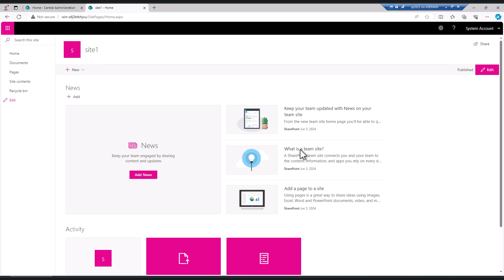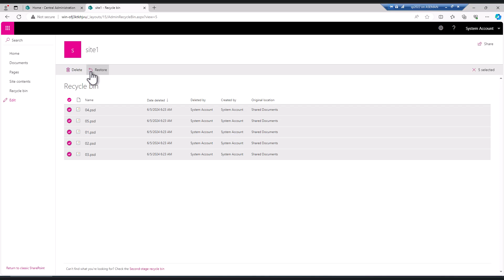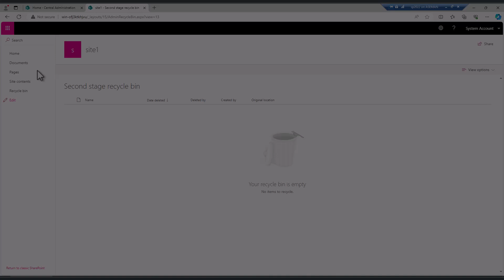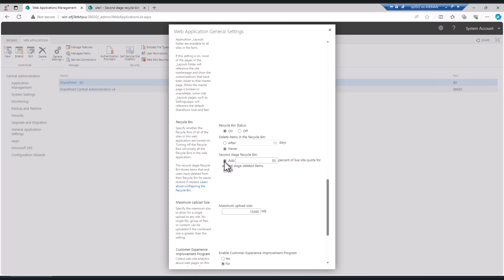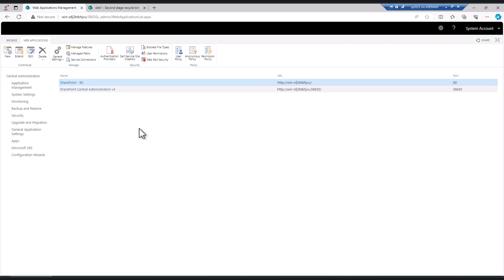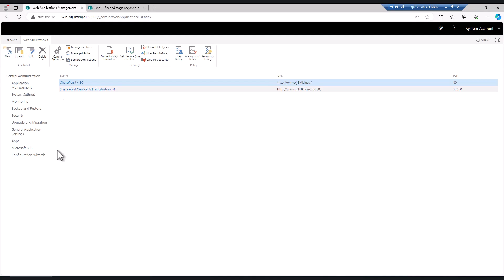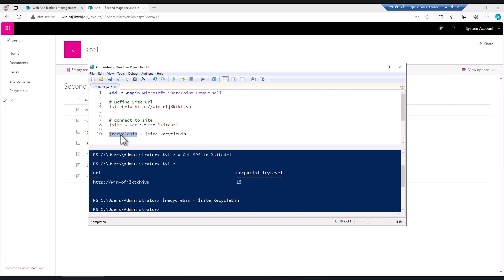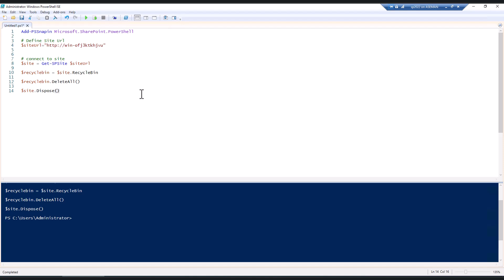مدیریت سطل بازیافت و تخلیه سریع در همه سایتها با پاورشل در شیرپوینت